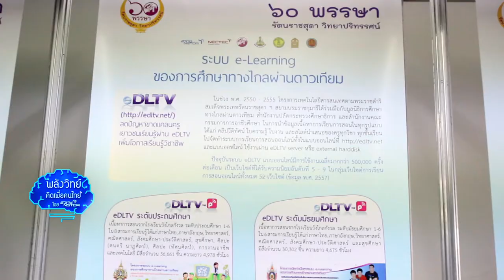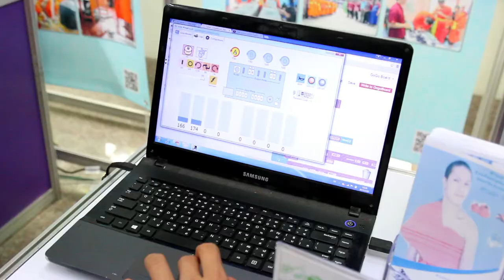พลังวิทย์ คิดเพื่อคนไทย ตอน โครงการเทคโนโลยีสารสนเทศเพื่อการศึกษา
รายการพลังวิทย์ คิดเพื่อคนไทย โดย สวทช. ครั้งนี้เสนอตอน โครงการเทคโนโลยีสารสนเทศเพื่อการศึกษา